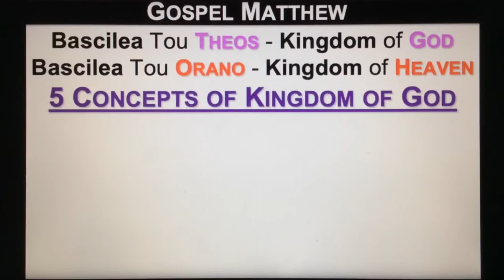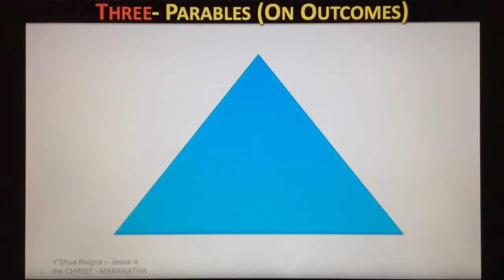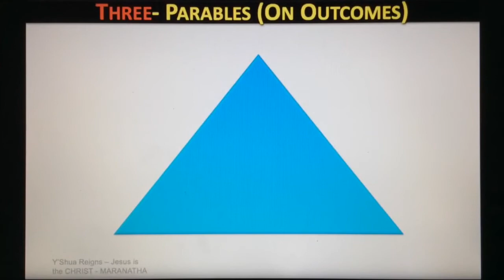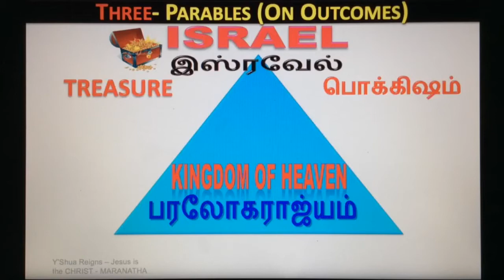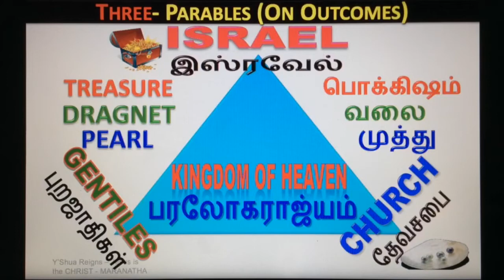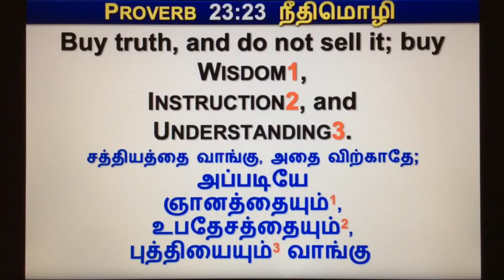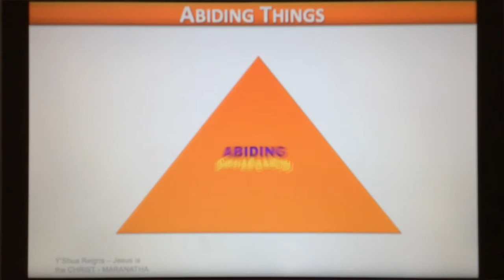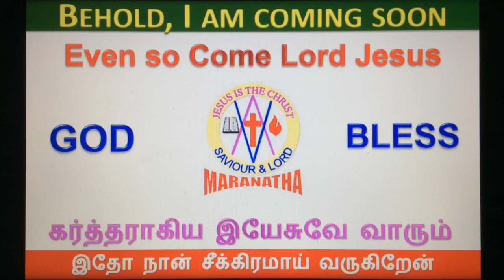GD | KINGDOM OF GOD: PART 3 - JESUS WITH HIS DISCIPLES TOUCHING THE SECRETS OF KINGDOM IN PARABLES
MATT 13 DEALS WITH KINGDOM PARABLES IN VARIOUS WAYS, IN THIS THREE MYSTERIES ARE DEALT IN PARABLES, A TREASURE, A COSTLY PEARLS AND DRAGNET